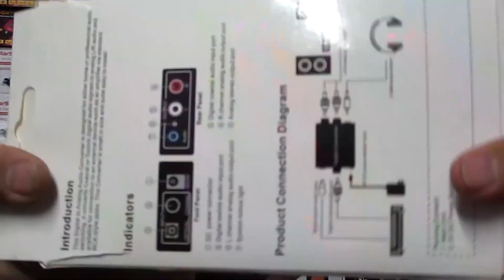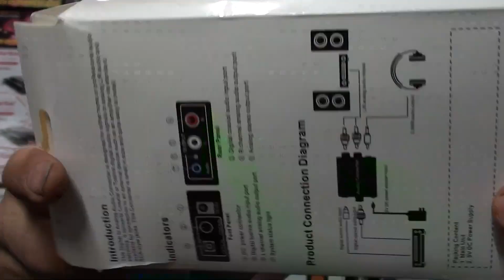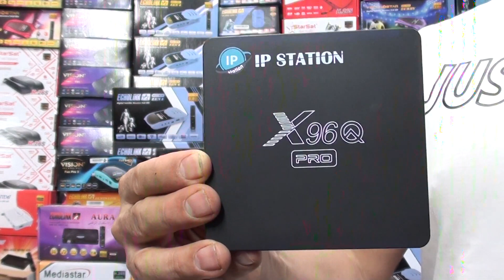ثمن اجهزة الاندرويد و انواع اشتراكات الايبي بالثمن و التعريف بجهاز اندرويد و نصيحة ضروري تسمعها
Warning: Everything that is watched or published on my channel is for the purpose of spreading technical awareness, and it is completely forbidden to use it in any way for illegal or illegal actions that harm people's interests

 تنبيه: كل ما يتم مشاهدته او نشره على  قناتي هو بهدف نشر الوعي التقني ويُمنع منعا كليا  استخدامه بأي شكل من الأشكال في أعمال غير قانونية أو غير مشروعه و تضر بمصالح الناس

الاخوة ها رقم الواتساب و موقع الفايسبووك الجديد و تلغرام و هادي هي المواقع الاساسية ديالي
اي كونت اخر انا لست مسؤولا عنه

و رقم الواتساب

شاهد جميع القنوات المدفوعة والمجانية؛ العربية والأجنبية، بأقوى السيرفرات لجميع الأجهزة:
 Smart TV - Android - IOS - TV BOX

نتوفر على سيرفرات اخرى1  كفوريفر  2 فانكام 3 فونيكس 4 فانيلا .5 ستاركام برو و SP1
✅جودة عالية مع sd + hd + uhd + h265 4k
✅أفضل ثمن ابتداءا من 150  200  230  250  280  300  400 درهم  و حتى فوق 500 درهم موجودة

✅كود M3U - Xtream ..Smrt plus
✅ اَخرالتحديثات لجميع الباقات العالمية والعربية. بالاضافة لتحديثات يومية لاَخر الأفلام العالمية والعربية.
✅ خدمة قبل وبعد البيع نوفرها لك عزيزي المشترك دعم فني طوال فترة الاشتراك
💰💰 كيفية الدفع : عبر Cih BANK  او RIA  ...WESTREN UNION .نتوفر على اكثر من 62 نوع سيرفر